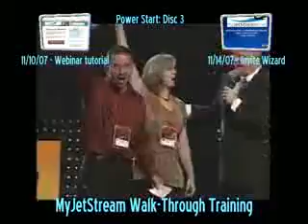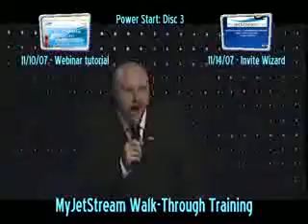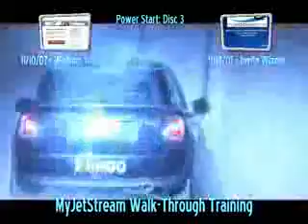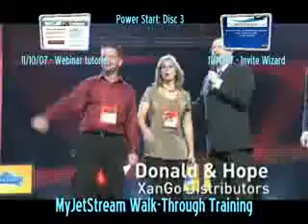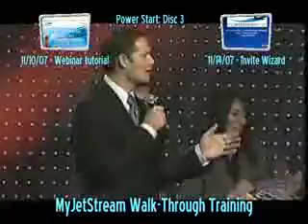XANGO :: MyJetStream Power Start 3 :: DVD Menu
(3 of 4 - PowerStart DVD set)